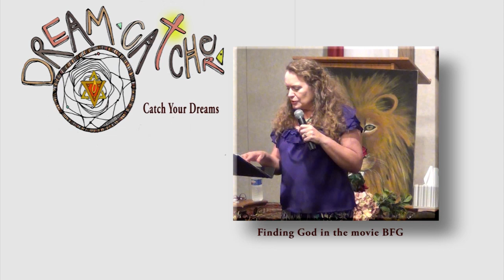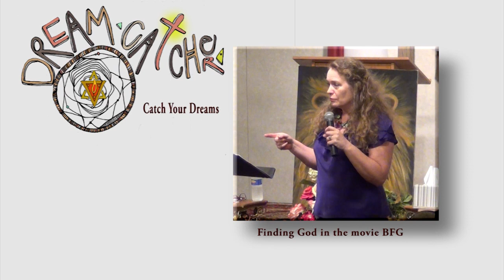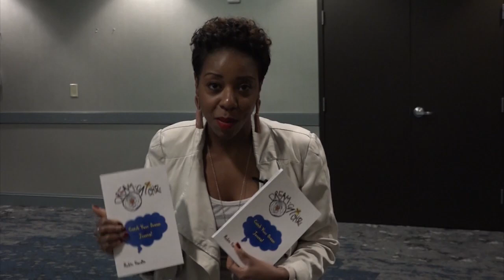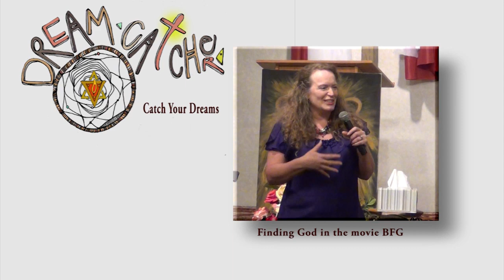Seeing God in the most Unlikely Places - Dream Catcher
"Dream Catcher" is a weekly television program which originally broadcast on WHTN TV. Host, Robin Hardin, receives dreams from viewers and shares their interpretations.